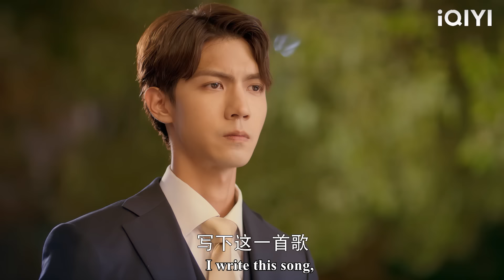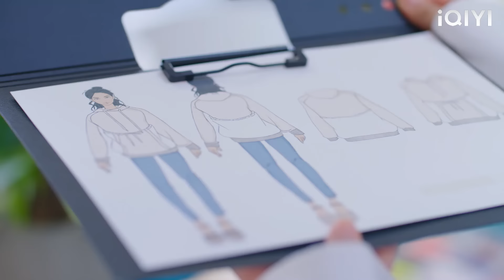The wife cried and forgave her cheating husband, left him and started a new life!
2WDMGLNH